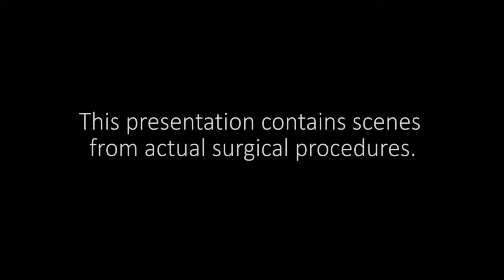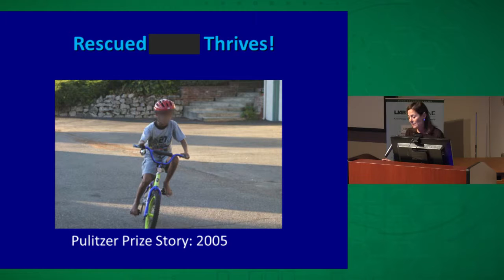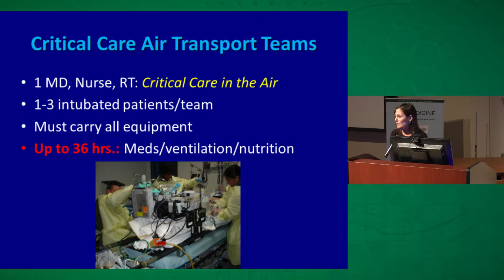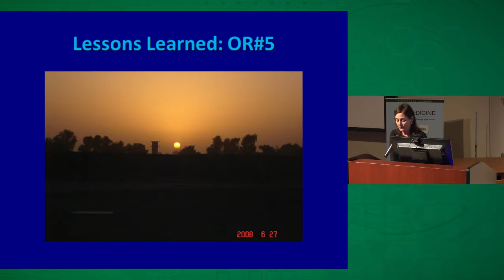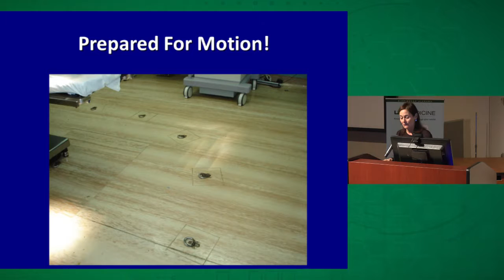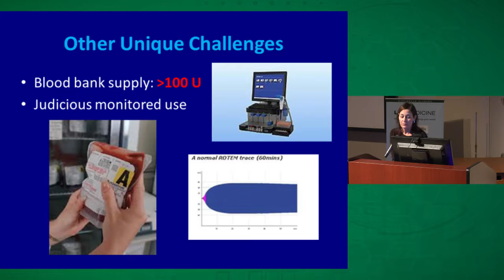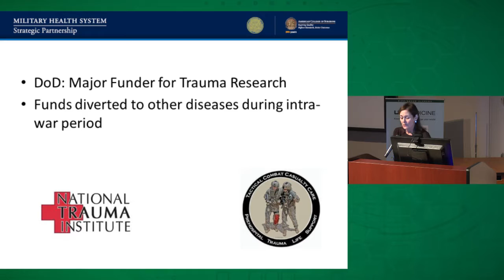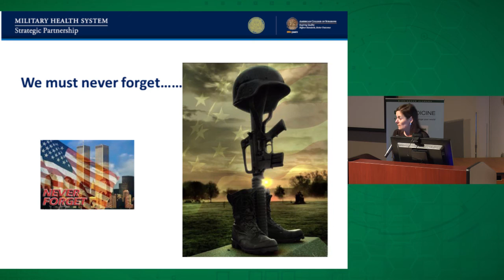Trauma During Times of War and Peace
Visiting UCSF professor, M. Margaret Knudson, MD, FACS, discusses advancements in technology and best practices in trauma surgery, including better collaboration between military and civilian trauma surgeons.